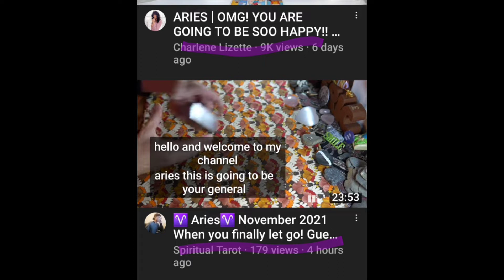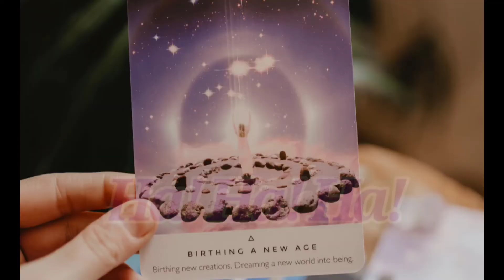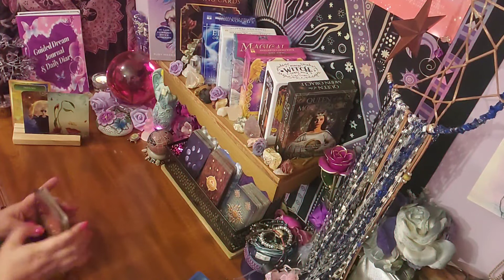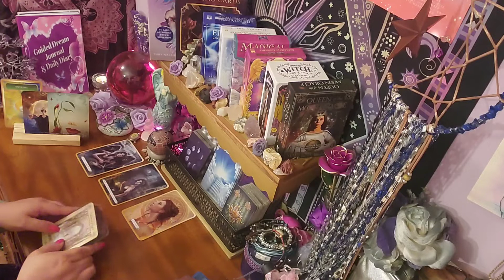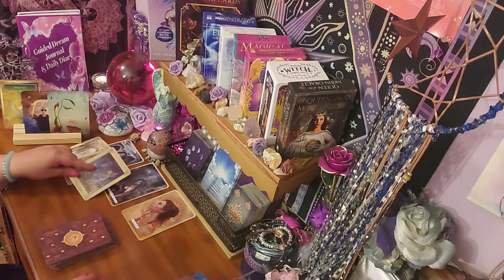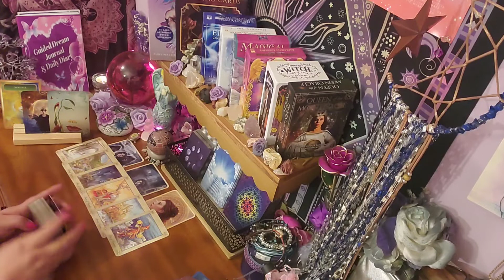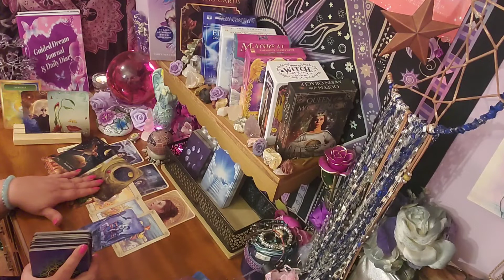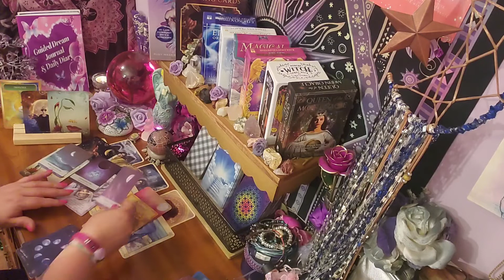Manifesting Your Freedom! ~ Leo November 2021 Guidance Tarot 11/08/2021 - 11/14/2021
Leo November 2021 Guidance Tarot 11/08/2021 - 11/14/2021 ~ Manifesting Your Freedom!

This is a general guidance reading for Leo the week of 11/08/21 - 11/14/21. This guidance could offer help with your spiritual healing and growth, and possibly help you view your options in a different light. This guidance is meant to help you make more peaceful and loving decisions throughout your week.

or